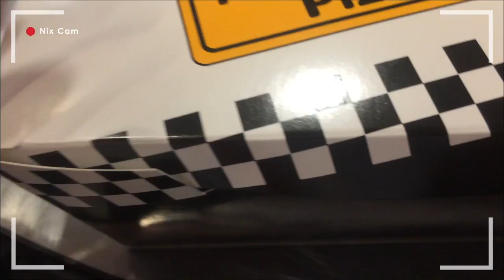Benildeans Try Eating Healthy For 6 Days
The Kain Kit project had a task to find 3 students from De La Salle - College Of Saint Benilde with their busy schedules and school work they were tasked to try and eat healthy for 6 days and see what the results are.

Nico Heuschkel
Elmer Santos
Therese Mercado
Ana Yzabel Hernando